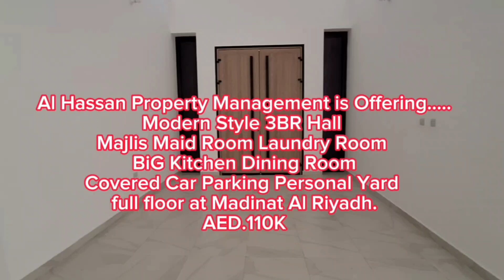HPM- Modern 3BR Hall Majlis Maid Room Laundry Big Kitchen Dining Room At Madinat Al Riyadh AED.110K